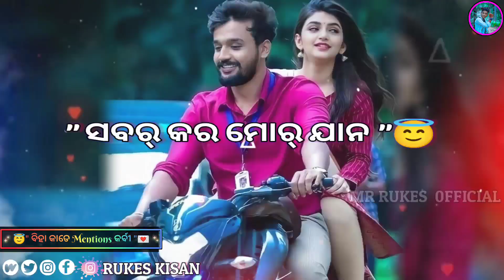💌😇INSTA STORY RE NAI💗New Sambalpuri Status//New Sambalpuri Love Shayari Status Video❣️True Love❣️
😇INSTA STORY RE NAI💞💌BIHA CARD RE💝MENTIONS KARBI 💗New Sambalpuri Love Shayari Status Video//New Sambalpuri Love Shayari Whats app Status Video❣️Cute Love story video 💗😊

🎤Voice & Channel Owner _-RUKES KISAN
 ( MR RUKES OFFICIAL  )

Script  Writer ✍️ Concept _-RUKES KISAN

🎤Voice _- RUKES KISAN

keywords search ⭐⭐

New sambalpuri shayari status
New sambalpuri shayari status 2022
Samalpuri love story shayari
Sambalpuri Sad  Shayari status
Sambalpuri Sad Shayari
Sambalpuri Sad  Shayari status video
Sambalpuri sad  shayari video
Sambalpuri Sad  shayari status attitude
Sambalpuri Sad  shayari status female version
Sambalpuri Sad  shayari status girls
New sambalpuri shayari video
New sambalpuri shayari status video
New sambalpuri shayari video mr Keshav
New sambalpuri shayari 2022
Sambalpuri broken heart sayari
Sambalpuri shayari status
Sambalpuri shayari status video
Sambalpuri shayari status sad
Sambalpuri shayari love
Sambalpuri shayari mr Keshav
Sad Sambalpuri shayari status
Sad sambalpuri shayari
Sad sambalpuri shayari video
Sambalpuri breakup status shayari
sambalpuri love shayari
sambalpuri love shayari status
sambalpuri romantic shayari
love shayari
new sambalpuri shayari
sambalpuri breakup song
sambalpuri breakup status
sambalpuri sad shayari
sambalpuri shayari video
sambalpuri dhoka shayari
sambalpuri shayari
love shayari sambalpuri
sad sambalpuri shayari
sambalpuri broken heart shayari
sad sambalpuri status
sambalpuri status love
sambalpuri shayari new
sambalpuri sad love status
sambalpuri bewafa shayari
sambalpuri heart touching shayari

👉Mate Amar ଗାଁ ନେ କେହେ Support Ni Kara Guys 😭

😕 ତୁମ ହେଲେ Support Kara Please 🙏

             🙏 ( ଜୟ ମାଆ ସମଲେଇ )🙏